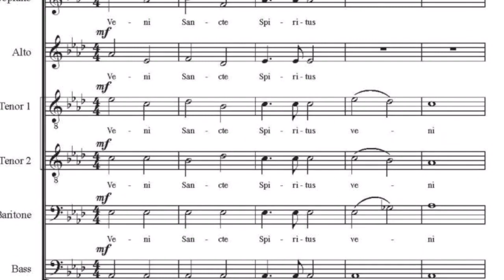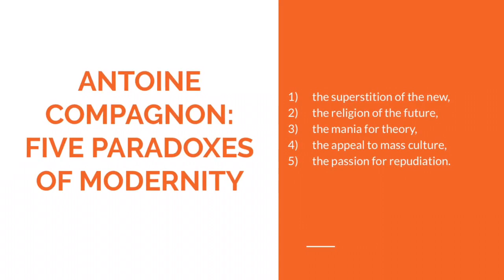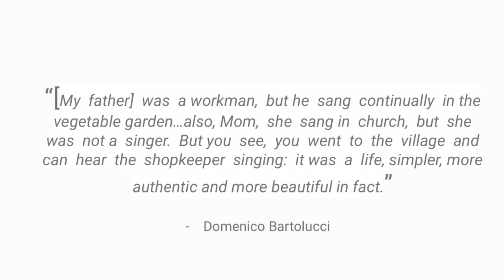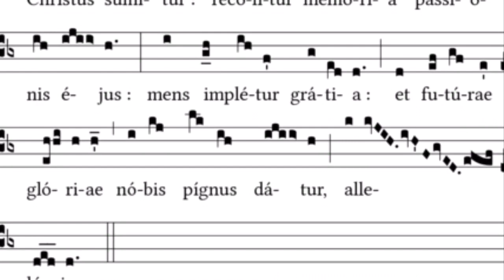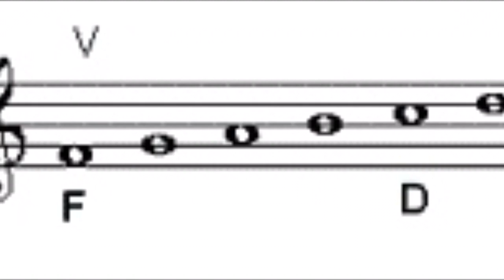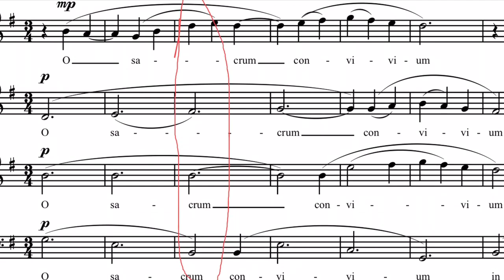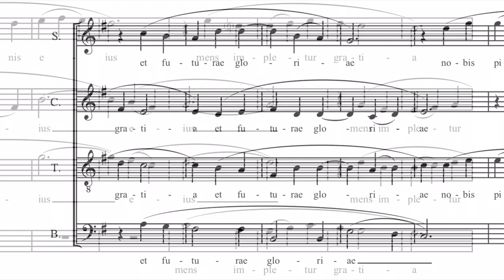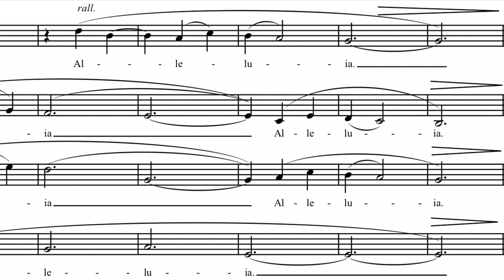O Sacrum Convivium by Domenico Bartolucci (1917-2013)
A choral masterclass by Mº Aurelio Porfiri on a very special setting of O Sacrum Convivium.